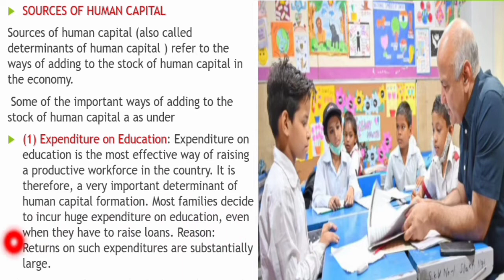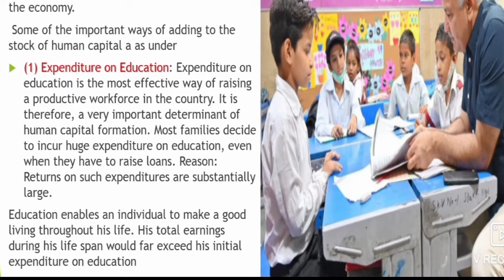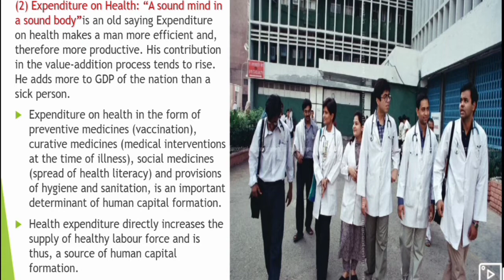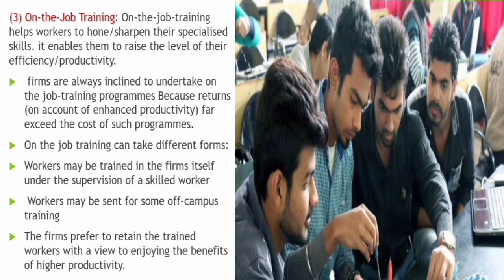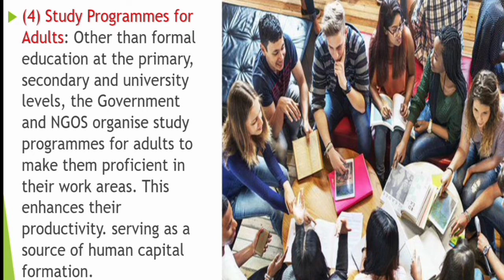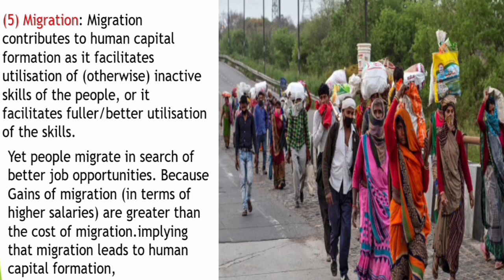Sources / Determinants Of Human Capital Formation | Chapter 6 Indian Economic Development | Class 12